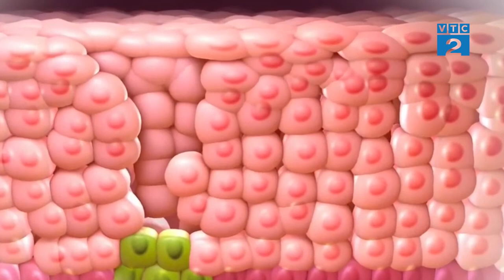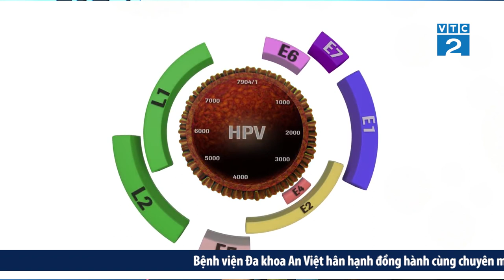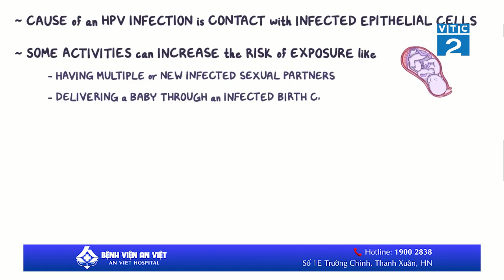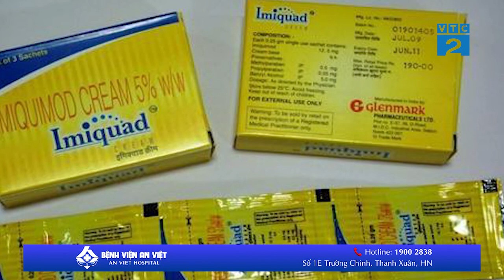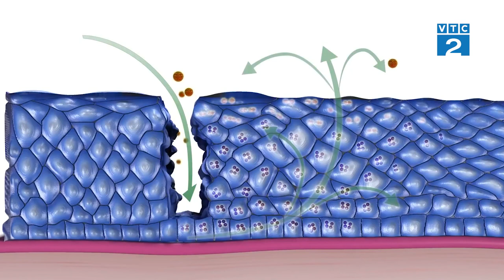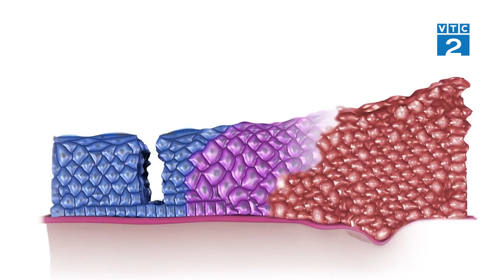CĐSK - Những điều cần biết về bệnh sùi mào gà